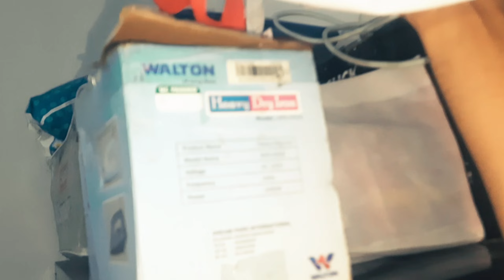বিশেষ মানুষকে সারপ্রাইজ কি দিতে পারব?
বিশেষ মানুষকে সারপ্রাইজ কি দিতে পারব?  🤔|| Tanu Manu Vlog And Cook

Hello Guys,
Welcome to the our Tube channel "Tanu Manu Vlog And Cook".

We have shared our dailylife vlog where we went out for a little shopping for my mother. We went to a spectacular shop. Then we went to buy some clothes. Then we brought some fruits. We supposed that you would like this video. Thanks.  😍

🔄 Tanu Manu Vlog And Cook is a YouTube Channel where you will find the videos of cooking vlog, daily life vlog, lifestyle vlog, tour and travelling vlog, various shorts and much more.